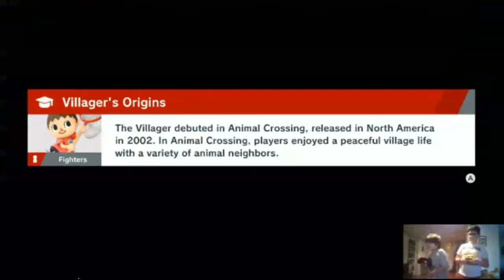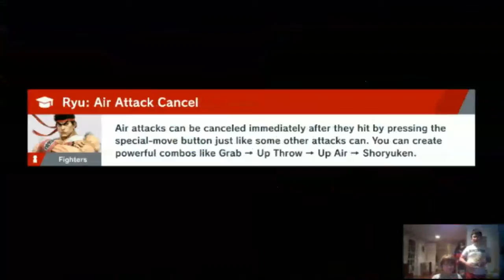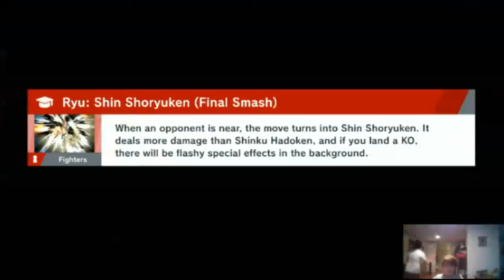super smash bros with Tobias